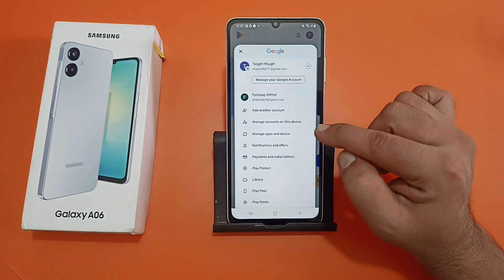how to logout Gmail ID in Samsung galaxy A06, Gmail ID logout kaise Karen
how to logout gmail id from another phone
how to logout gmail id in iphone
gmail id logout kaise kare laptop me
gmail id logout kaise kare vivo phone